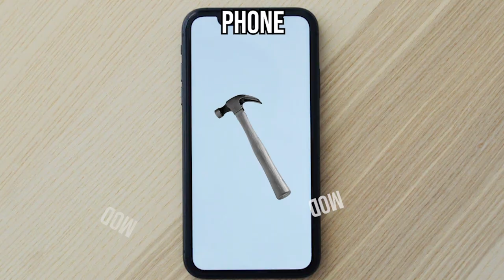15 Hammer Sound Variations in 40 Seconds | MODIFY EVERYTHING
MODIFIED SOUND : Hammer Hammering